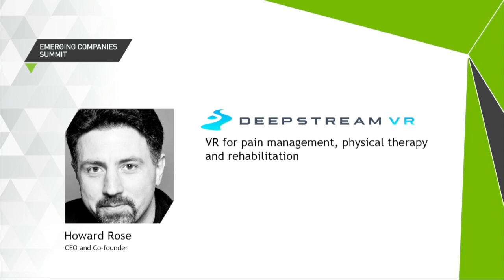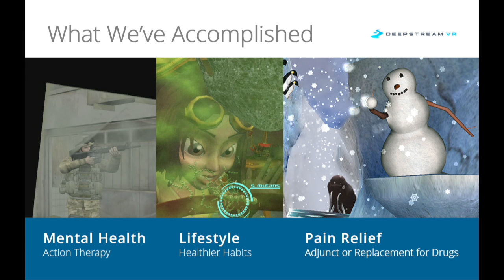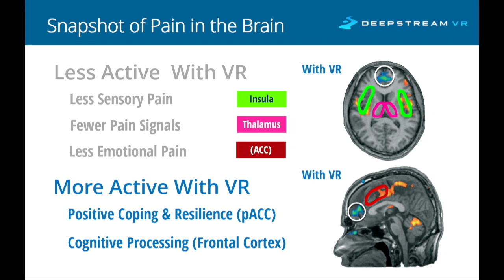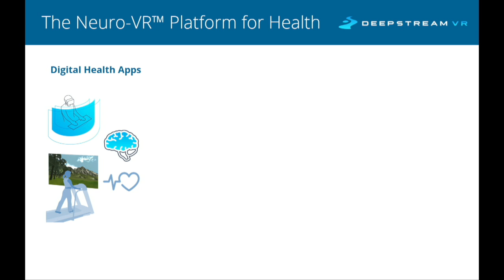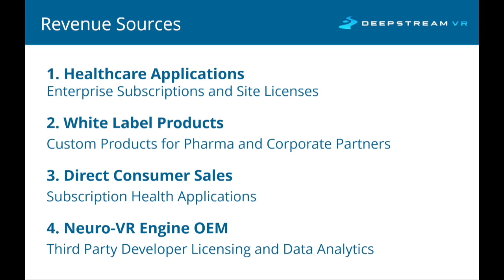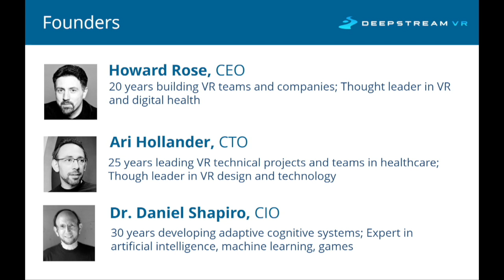DeepStream VR Creates the First Intelligent Platform for VR Healthcare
DeepStream VR is a pioneering leader in Virtual Reality for healthcare. They maximize VR high-bandwidth channels to the brain creating "digital drugs" that boost physical performance and pain relief.  With the first intelligent VR biosensor-control platform, Neuro-VR will be the brain driving future VR applications that adapt to user's needs in real-time.